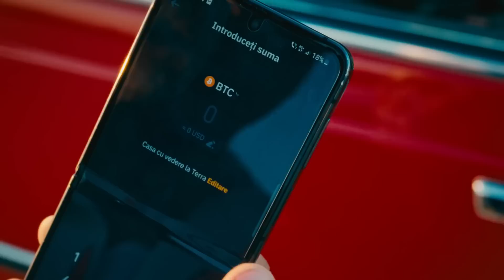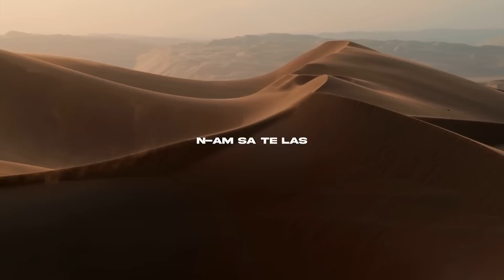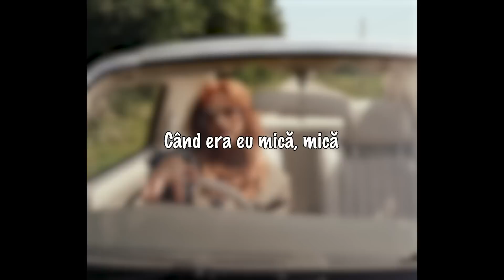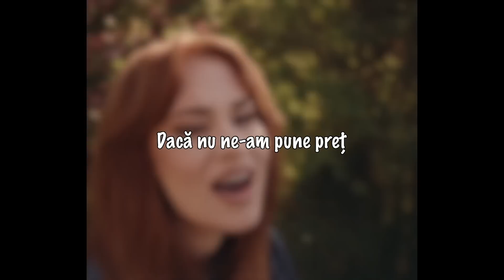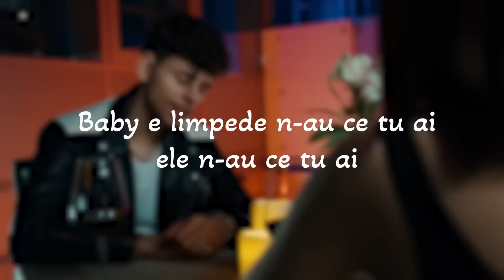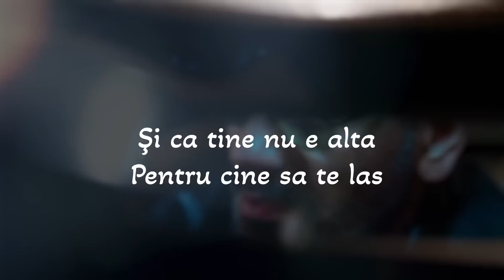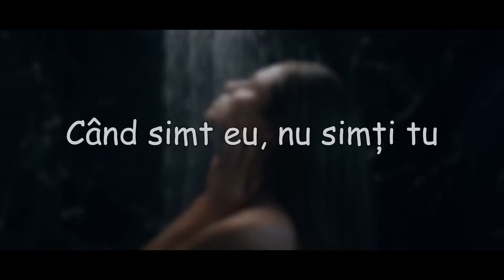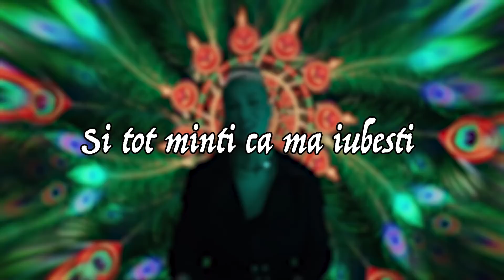Cea Mai Buna Muzica Romaneasca 2023 🎵 Top Melodii Romanesti 2023 🎵 Muzica Romaneasca 2023 Mix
🔴 Mix Muzica Romaneasca 2023 🎵 Cele Mai Ascultate Melodii Romanesti 2023 Playlist - Youtube Playlist
🟢 Cea Mai Buna Muzica Romaneasca 2023 🎵Playlist Melodii Romanesti 2023 Colaj - Spotify Playlist

Tracklist-ul mix-ului:
00:00 - PUYA x Iraida - Opriti Planeta
03:06 - 3 Sud Est x Andia - Inseparabili
06:25 - Nicole Cherry - As vrea sa ma las de tine
08:52 - Smiley - Aia e
11:38 - Edine x M.G.L. - Bla, Bla, Bla
14:25 - MIRA x VESCAN - Alo, Alo
17:33 - Sandra N x Edward Sanda - Cum ar fi
20:28 - Alexia - Interstelar
23:45 - Cabron feat TheoRose - Fructul interzis
27:14 - Smiley - Days of Summer
30:07 - Mario Fresh x RENVTØ x Johny Romano - Inima Stai
33:28 - Edward Sanda X Theo Rose - Stii unde ma gasesti
36:00 - Pasha Parfeni & Cleopatra Stratan - Orele
39:10 - JUNO X MIRA - Toata noaptea
41:54 - JUNO - In trecere
44:47 - JUNO ft. JO - Nimeni nu ne poate despărți
47:36 - Emilian feat. TheoRose - De 3 zile nu am somn
50:14 - DJ Sava x UDDI x Adriana Onci - Ploaia
52:45 - MIRA - N-am Sa Te Las
55:37 - Smiley ft. JUNO - Scumpa foc
58:37 - Doddy feat. Theo Rose & Damian Draghici - Cantec La Nai
01:01:18 - 3 Sud Est - Unu
01:04:36 - 3 Sud Est - De-ar vorbi inima
01:07:58 - ANDREEA BALAN feat. What's UP - Baieti cu inima in blugi
01:10:50 - LavBbe, BiBi, Costi, Marius Elisei & Azaleea - Ochi caprui
01:13:44 - MIRA x Uzzi - 16 Ani
01:17:22 - Taxi x Delia - Inima Mea De 16 Ani
01:20:46 - Mario Fresh x Connect-R. - Umbre
01:24:05 - Lidia Buble - Esti frumoasa
01:26:53 - Mark Stam x ADDA - Flori
01:30:41 - Feli - Iubirea ca la piata (Lyric Video)
01:34:13 - MIRA x MarioFresh - Deziubeste-ma
01:37:42 - Claudia Patrascanu - Cine-i de vina
01:40:40 - Emilian ft. Connect-R - Una (LyricVideo)
01:43:31 - Smiley, Delia - Ne Vedem Noi
01:46:38 - JUNO X Raluka - Doua inimi
01:50:04 - Raluka - Acum (Lyrics)
01:53:21 - Voltaj - Doar pentru ea
01:56:29 - JO - Vocea ta
01:59:29 - Emilian - Nirvana
02:01:58 - Feli - Bade, tu esti pui de drac (Lyric Video)
02:04:53 - DJ Sava x Iuliana Beregoi x Shift - Gasca '23
02:07:34 - ADDA - Sa nu-mi iei trandafiri
02:10:57 - Arsenium X Holograf - O zi
02:13:54 - JUNO x Raluka - 69
02:16:33 - Sebastian Dobrincu ❌ Ioana Ignat - Inima Naiva
02:20:01 - Cleopatra Stratan - Fata lu' Tata
02:22:28 - Mario Fresh - Adu-mi Soarele
02:25:40 - Mario Fresh - Floarea Mea